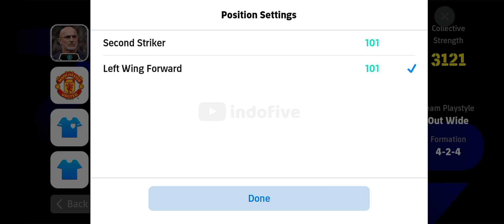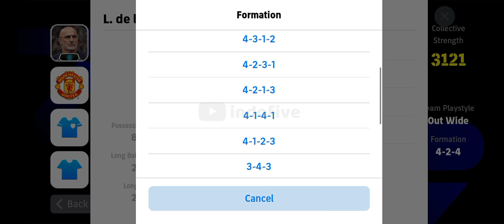Top 5 Best Custom Formation Out Wide L.De La Fuente 🔥🔥 Efootball 2024 Mobile